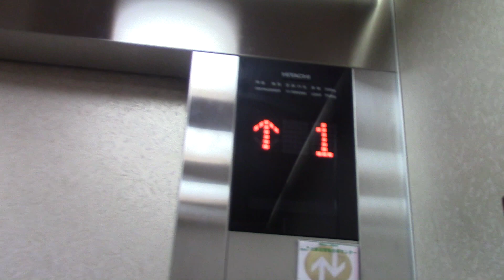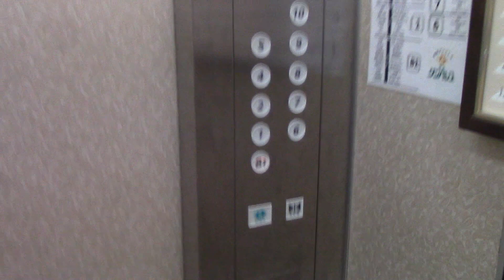【ケチ更新】洞爺サンパレスのエレベーター その1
メーカーは日立製です。最近になってケチ更新されました。

定員：11名
積載：750kg
用途：乗用
設置年：1973年
改修年2015年頃？
アナウンス：なし
到着音：あり
車椅子操作盤：なし
エレベーター台数：4
機種：Gセレクト
方式：ロープ式